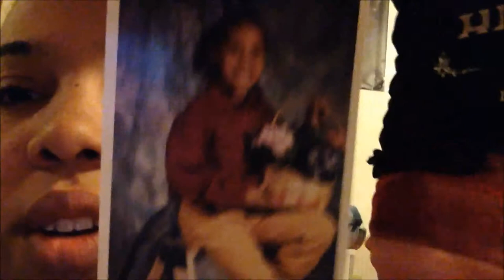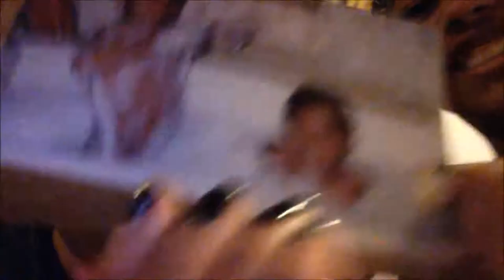Do We Look Alike??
Hey peeps. Sorry for the late vlog. Had a long weekend. But here it is peeps. :)

Tara started a new channel with her best friend Dazé. They do movie skits, challenges and news stuff. Check it out :)

We are from Green Bay, WI. And are part of the YouTube & Fullscreen family. Come join us.

Add Us on GLIDE. Pin is Totally My Internet

Thanks for stopping by. It won't cost you a penny and you won't regret it. Keep in touch with us by the links above.